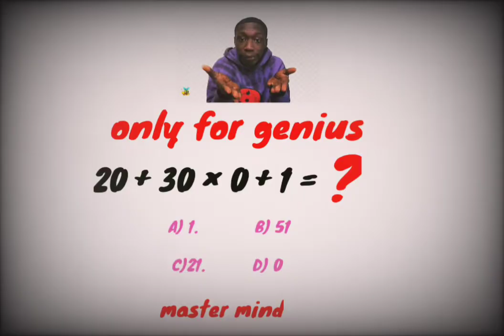Only for genius l only🤔 genius can solve | math test l IQ